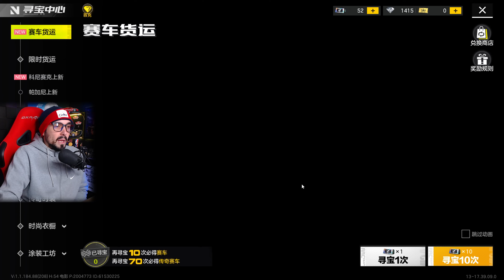TUNANDO CARRO NOVO, MAS DEU TUDO ERRADO!!! (NFS MOBILE 2024)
"NFS: Assemble" é o primeiro jogo de corrida em mundo aberto oficialmente autorizado pela EA, desenvolvido pela Tianmei Studio e representado pela Garena. Este ano "Fast" comemora seu 30º aniversário. Além de herdar a jogabilidade clássica, também traz novidades. elementos inovadores. Estilo e conteúdo rico. Traga a você a melhor experiência de corrida, quebre as restrições das regras da pista e experimente a colisão definitiva entre velocidade e paixão
Thanks to ‪@NFSLYY for help, thank you very much.